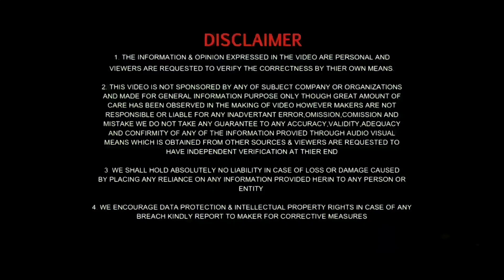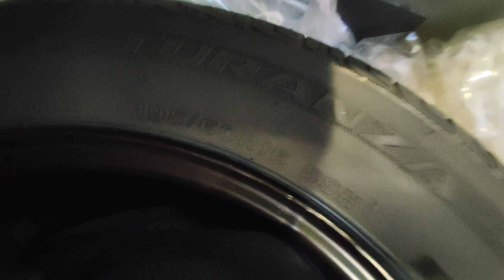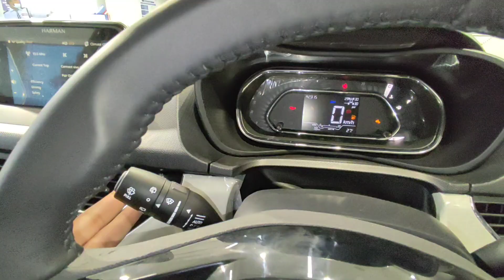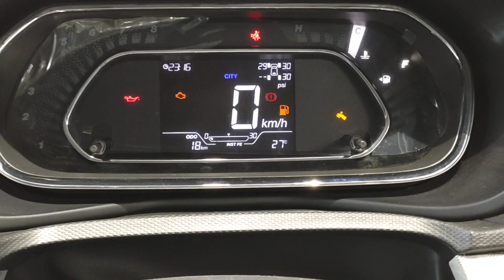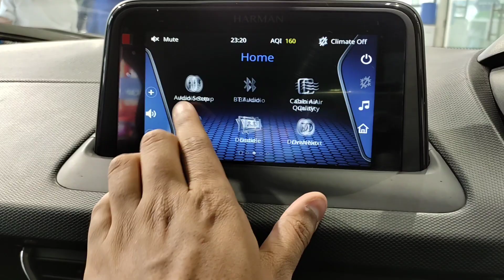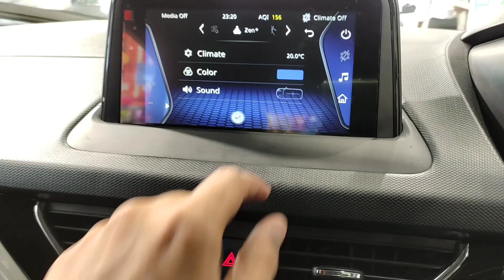2022 Tata Nexon XZ+ HS Review - Best varient 🔥🔥🔥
Hello Guys,

2022 Tata Nexon XZ+ HS Review - Best varient 🔥🔥🔥

Special Thanks 👇👇
Arya Tata, Golf-Course Road, Near Mega Mall, Gurugram, Haryana.

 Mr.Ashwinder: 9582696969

We provide you the best knowledge of vehicles up to our best.